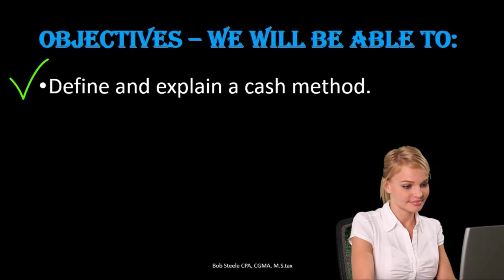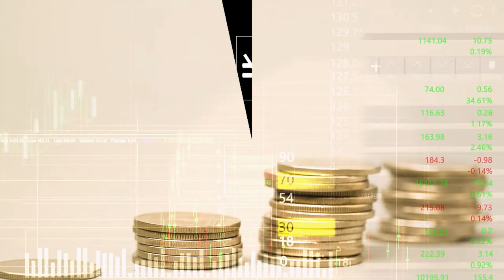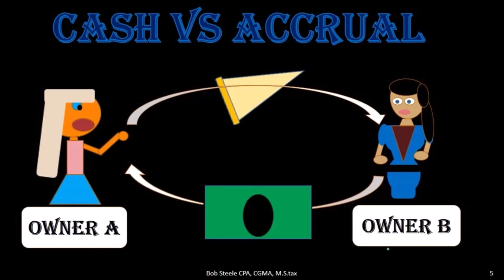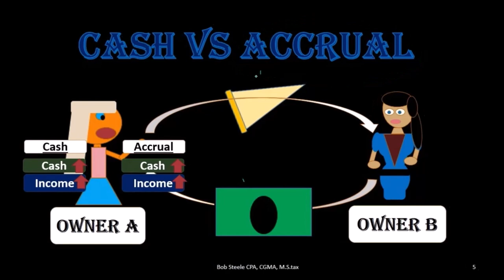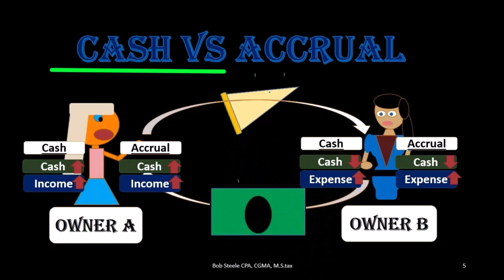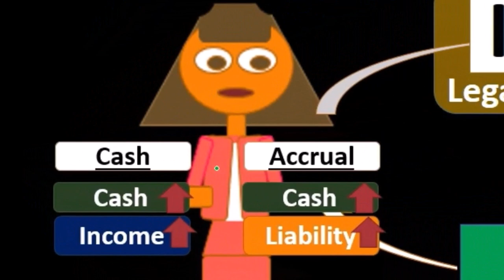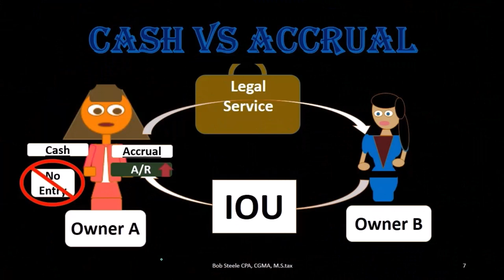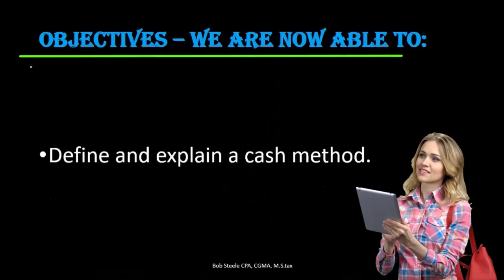Método de efectivo vs Método de acumulación 135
Método de efectivo vs Método de acumulación